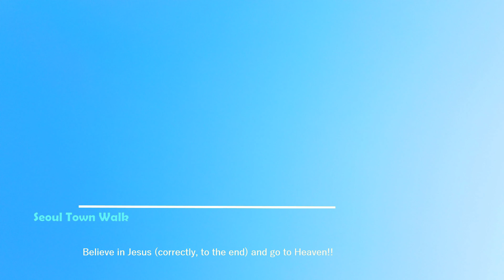Seoul, Korea - Walking Tour of Neighborhood - 4K - Banpo 4-dong-dong [Seocho-gu 3] 4(3)-7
(Season 3 = Purple Line  / season 2 = red line)
◆ Almost taken 1~2 weeks before posting

★★ Korea real Trip - Seoul neighborhood Walking Tour ★★

【“Season 3” Introduction】

▶ Hello, this is "Seoul Town Walk".
►Season 3, as in “Season 2”, plans to tour the streets and alleys of about 425 ‘dong’s in 25 ‘Gu’s(districts) of Seoul.
This time, I plan to walk in the opposite direction of Season 2, and visit places I haven't been to yet.
I hope you will take a tour and walk with me again, cool your head, remember old memories, and share Seoul together.

▶ Again, each place is numbered as follows (Always at the end of the title.) :
Since it is “Season 3”, add (3) next to the number of ‘Gu’, and add -1, -2, -3, ... in the order of posting.
►Ex : 1(3)-1, 1(3)-2, 1(3)-3, ... / 2(3)-1, 2(3)-2, ...

▼▼[[ 'Gu' number ]]▼▼
1. Gangdong-gu  2. Songpa-gu  3. Gangnam-gu  4. Seocho-gu  5. Dongjak-gu  6. Gwanak-gu  7. Geumcheon-gu  8. Yeongdeungpo-gu  9. Yangcheon-gu  10. Guro-gu  11. Gangseo-gu
12. Gwangjin-gu  13. Seongdong-gu  14. Jungnang-gu  15. Dongdaemun-gu  16. Yongsan-gu  17. Jung-gu  18. Jongno-gu  19. Mapo-gu  20. Seodaemun-gu  21. Eunpyeong-gu  22. Nowon-gu  23. Seongbuk-gu  24. Dobong-gu  25. Gangbuk-gu